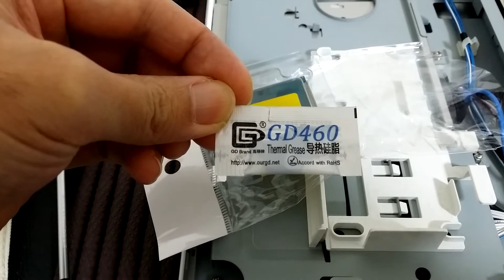富士通 FH シリーズより FH54/HT ( 21.5 型ワイド ) の CPU を交換をしたい ( Core i3-2350M ⇒ Core i7-3610QM へ )。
CPU の交換にあたり、まずこの製品のカタログを参照しました。

今使用している FH シリーズの FH54/HT とは他に FH56/HD があります。
チップセットがモバイル インテル HM76 Express で同じ。

CPU のソケットを比較すると ...
Core i3-2350M が PPGA 988 、TDP ( PL1 ) 35W
Core i7-3610QM が PGA 988 、TDP ( PL1 ) 45W

ネットで検索したら、CPU の世代は異なるけど換装できそう ... ？